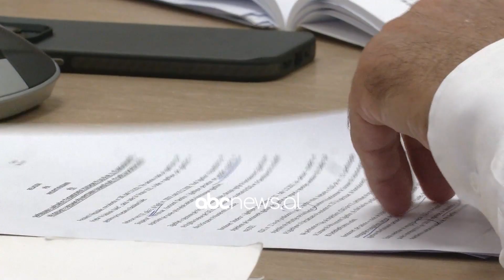KAS rrëzon Bashën/ Ilir Meta merr komisionerët e Partisë Demokratike | ABC News Albania